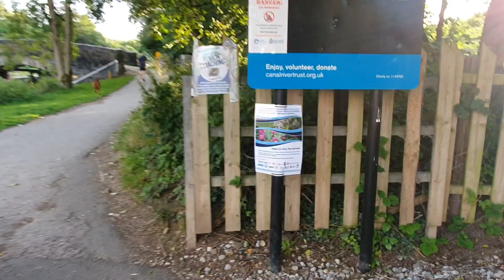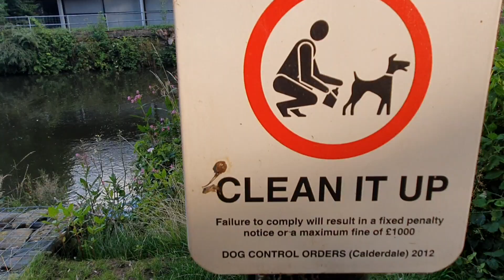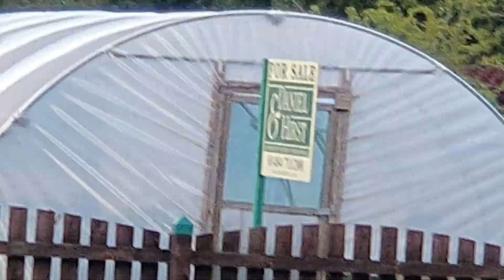EVENING WALK FULL CIRCLE..# 356 FROM THERE TO THERE..